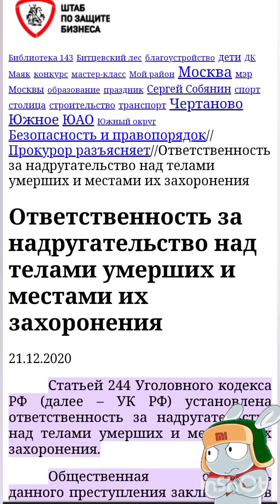27 января 2022 г.